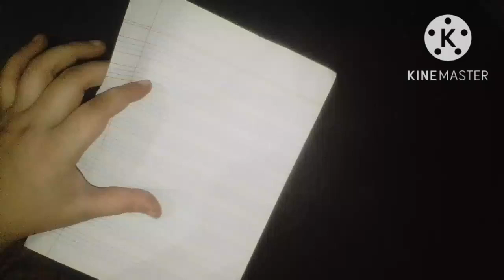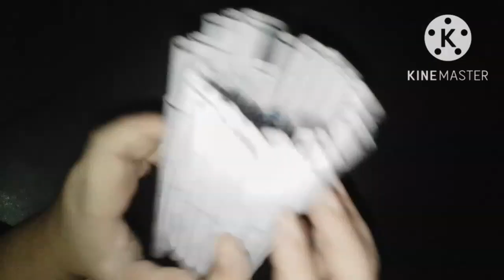How To Make a Flower Paper Vase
Assalam-o-Alaikum
Hi guys
How to Make a Flower Vase/Simple Paper Craft/Paper Flower Vase/Easy Paper Flower vase

Amazing paper Leaf Flower Vase making instruction,It's very simple and easy origami paper flower vase

If you any queries or suggestion about the  video instruction then write a comment for this,

easy paper flower vase
paper flower vase
paper rose flowers
flower vase
paper flower vase making step by step
handmade vase
paper vase
flower vase craft
flower basket
flower vase making
stick flower with paper
origami flower
origami paper craft
flora vase
paper show piece
news paper craft
paper vase craft
paper basket
easy vase
artificial vase
interior design
paper decoration
flor de papel
diy vase
interior
how to make flower vase paper mache
paper mache crafts ideas
flower vase decoration ideas simple
flower vase making with paper easy
plastic bottle flower vase
3d origami vase with flowers
diy how to make a paper flower vase easy tutorial creativity
how to make a flower vase/diy flower vase/paper craft/paper
how to make flower vase with paper and balloon
flower vase decoration ideas wall hanging